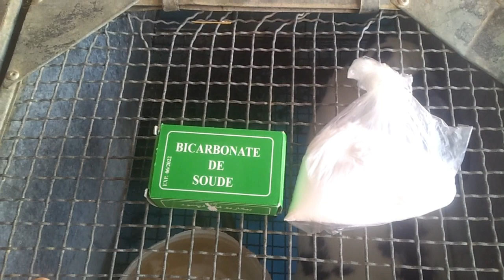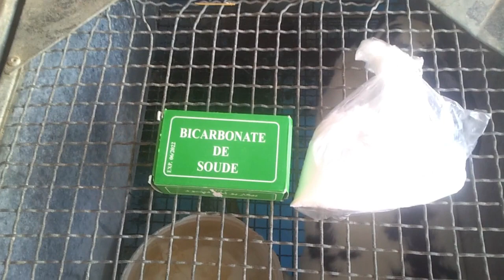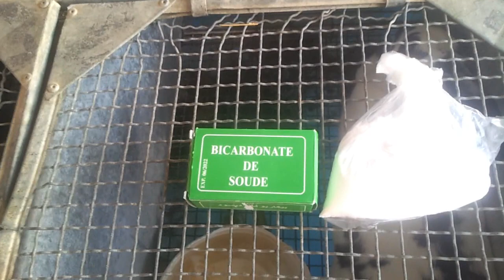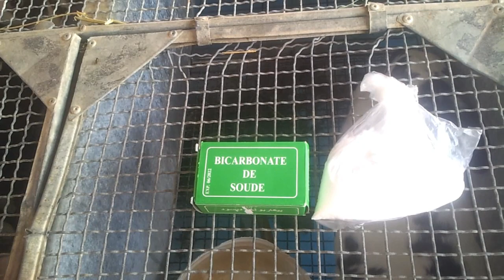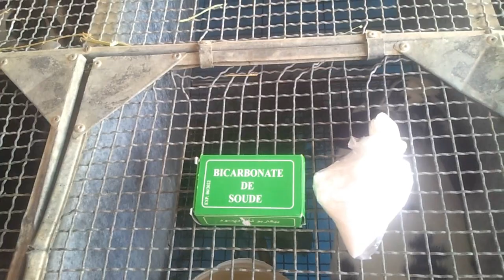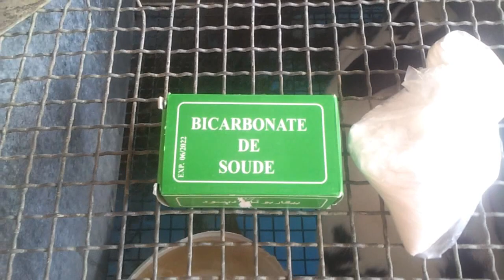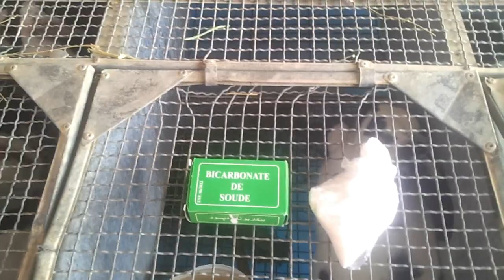دواء ضروري في تربية الأرانب و ثمنه رخيص جدا // فيديو حصري 2021